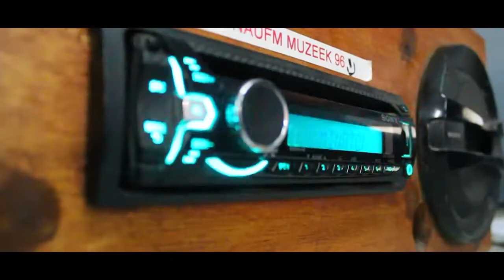NAU FM - HAPPY 43RD INDEPENDENCE PAPUA NEW GUINEA VIDEO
HAPPY 43RD INDEPENDENCE PAPUA NEW GUINEA from us here at  NAU FM, Wishing you'll happy celebrations.

Song:
WAN KANTRI_JOHN WONG FEAT. BEMU KIDU

Please